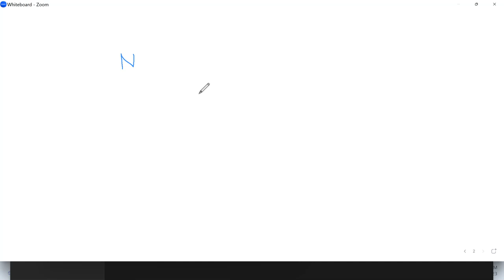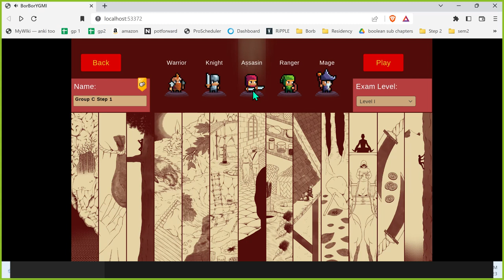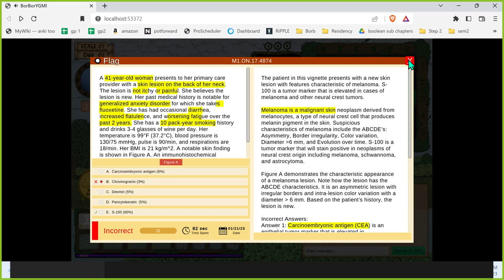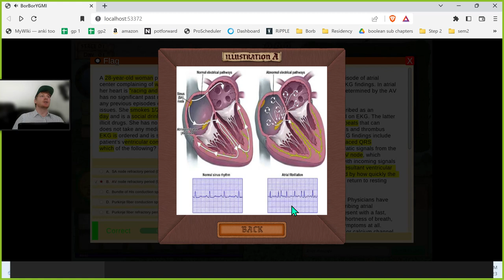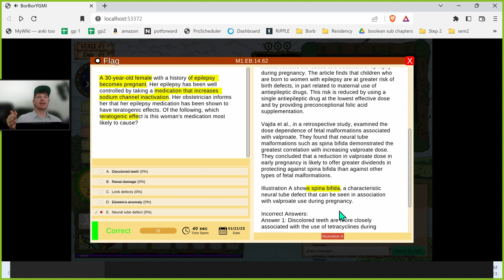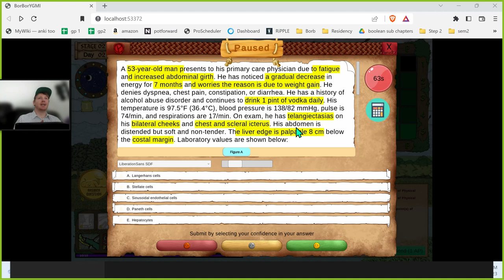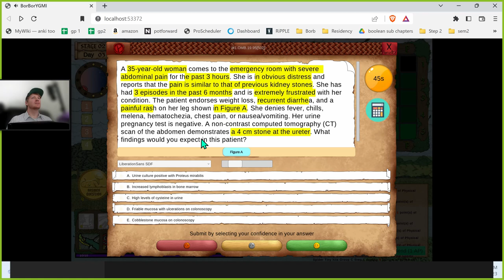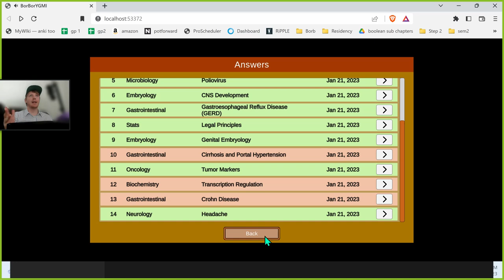Step 1: Jan/21/2023 (shock)